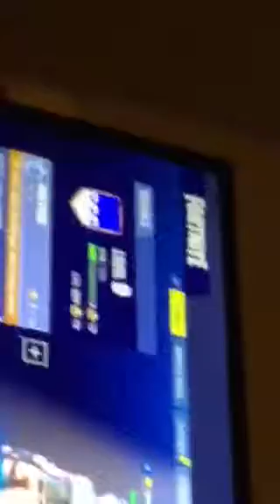Fortnite!!!!!!!!! Worst fortnite players ever